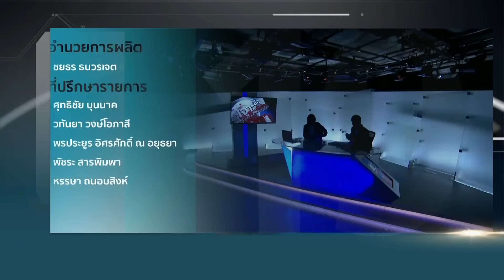เจาะลึกทั่วไทย 10/8/59 : "บิ๊กป้อม" สวน "ปู" ดูถูก ปชช.-ไม่ปลดล็อกการเมือง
รายการ เจาะลึกทั่วไทย Inside Thailand วันพุธที่ 10 สิงหาคม 2559 เวลา 07.30 น. ดำเนินรายการโดย “ดนัย เอกมหาสวัสดิ์” และ “อมรรัตน์ มหิทธิรุกข์” เจาะลึกประเด็นร้อน "บิ๊กป้อม" สวน "ปู" ดูถูก ปชช.-ไม่ปลดล็อกการเมือง   รายละเอียดจะเป็นอย่างไรติดตามได้ในรายการ